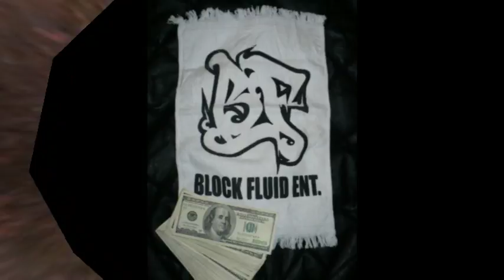BLOOCK FLUID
BLOCKFLUID